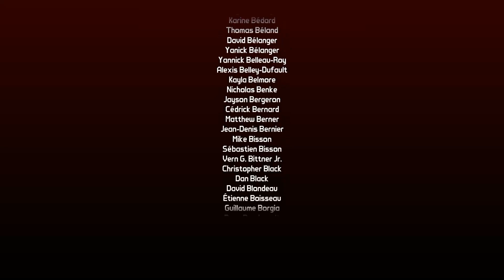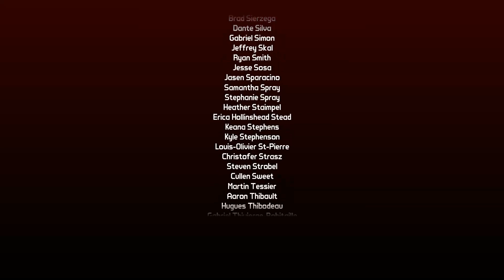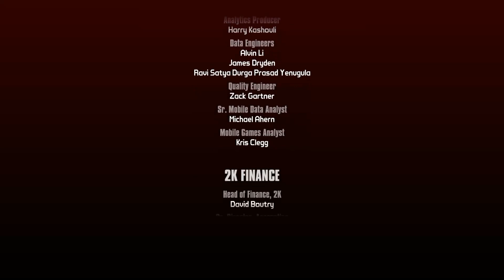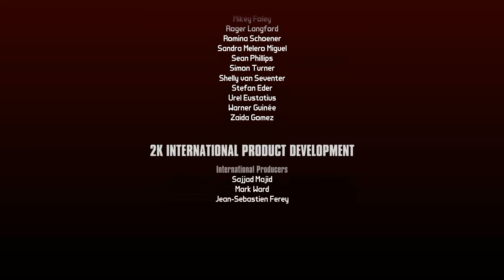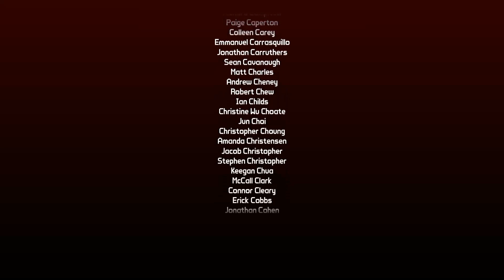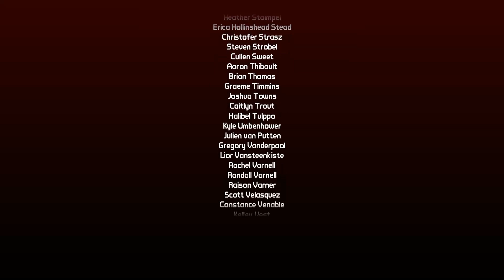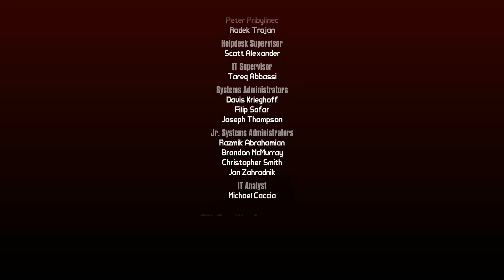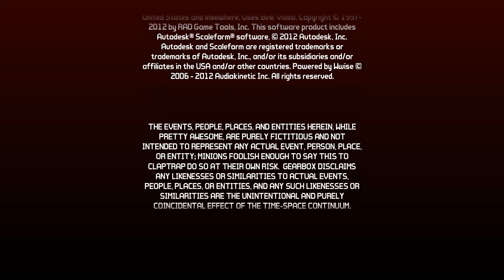Borderlands 2: Commander Lilith & the Fight for Sanctuary / 14 [FINALE]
"Sanctuary is under siege, the Vault Map has been stolen, and a toxic gas is poisoning Pandora."
And once again, but for their last time, Legendary Mechromancer Gaige and her robot BFF D374-TP (Deathtrap) are there to assist Commander Lillith and what remains of the Crimson Raiders in fighting to save the Vault Key, Sanctuary, and Pandora.

*IMMERSION ROLEPLAY*
This series is sans cam or mic. Immersion roleplay is intended to focus on the actual game (without distractions) and the way I'm roleplaying through it with the personality of the character being played.

In this vid:
Chapter 6
Paradise Found

Borderlands 2
 - Set five years after the events of Borderlands, Handsome Jack, the game's main antagonist, has taken over the Hyperion Corporation, declared himself Dictator of Pandora and taken all of the credit for finding The Vault – going so far as to claim responsibility for killing The Destroyer. Jack has also blotted out much of the light on the planet by having a giant orbiting H-shaped base set in front of Pandora's stationary moon, creating a 'big brother' atmosphere throughout the planet. The new group of Vault Hunters in Borderlands 2 are tasked with killing Jack and returning peace to Pandora. - Borderlands Wiki

🎲RoleCraft🎲
Are you interested in the art of roleplaying and/or the craft of worldbuilding? Then click over to RoleCraft, an online community for TTRPG roleplayers, worldcrafters, and gamers, led by yours truly, Jimersion!